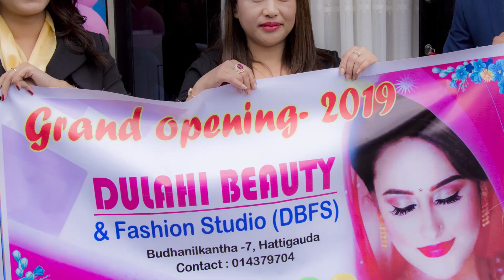मानिसको सबैभन्दा ठुलो कुरा आत्म विस्वास र सन्तुष्टि हो | Gopee Maya Thulung